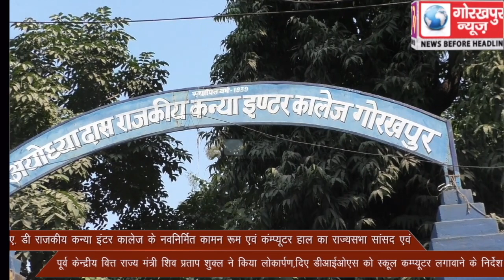ए. डी राजकीय कन्या इंटर कालेज के नवनिर्मित कामन रूम एवं कंम्प्यूटर हाल का राज्यसभा सांसद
ए. डी राजकीय कन्या इंटर कालेज के नवनिर्मित कामन रूम एवं कंम्प्यूटर हाल का राज्यसभा सांसद एवं पूर्व केन्द्रीय वित्त राज्य मंत्री शिव प्रताप शुक्ल ने किया लोकार्पण,दिए डीआईओएस को स्कूल कम्प्यूटर लगावाने के निर्देश